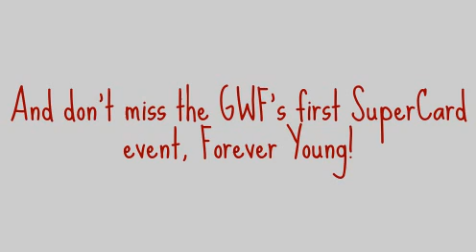GWF Backyard Wrestling: GWF 3: Overwhelmed Official Match Card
READ THE FULL DESCRIPTION

You do not want to miss what is looking up to be the greatest GWF event to date with GWF 3: Overwhelmed. Overwhelmed is pack full of 7 matches that are all worthy of being main events on individual cards. Many of the greatest performers in the backyard will be showcased including: The Ace of Diamonds, Madhouse, Mauler, The Deadman, DJRetroFlex, and many more.

What is the match you are most excited to see?
Who do you think will walk out victorious?
Who is your favorite wrestler?
Let us know all of your thoughts and feedback in the comments below. We appreciate all of your feedback.